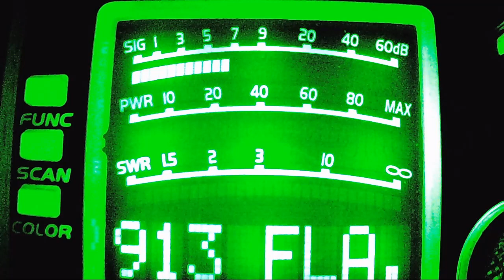Mule Man MI, 444 OH, Big Horn OH, Sling shot MI, 605 IA